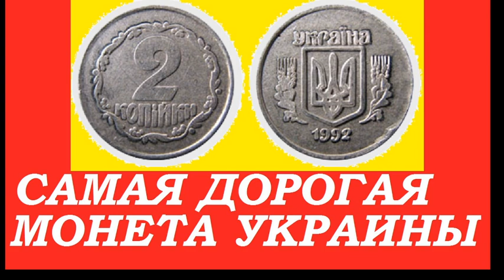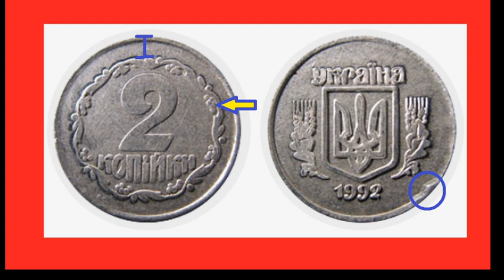✔САМАЯ ДОРОГАЯ МОНЕТА УКРАИНЫ ✔ МОНЕТА 2 КОПЕЙКИ 1992 ГОДА "узкий венок" нумизматика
Самая дорогая монета Украины 2 копейки 1992 года алюминий отчеканена монета в Луганске на ЛСЗ в количестве 20 -30 штук. Монета 2 копейки 1992 год существует в нескольких металлах но все эти монеты имеют ряд характерных особенностей которые помогают определить редкую монету 2 копейки 1992 года от подделок монет две копейки 1992 года которых развелось огромное множество! Цена монеты на сегодня около 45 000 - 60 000 гривен!  Больше информации с различных тем коллекционирования нумизматики, бонистики, фалеристики, филателии, милитарии читайте в БЛОГЕ «Мир коллекционера»

║★Ссылка на видео для публикации на ваших сайтах и блогах МОНЕТА 2 КОПЕЙКИ 1992 ГОДА САМАЯ ДОРОГАЯ МОНЕТА УКРАИНЫ нумизматика 2копейки ценамонет нумизматика Украина монета монеты #1992